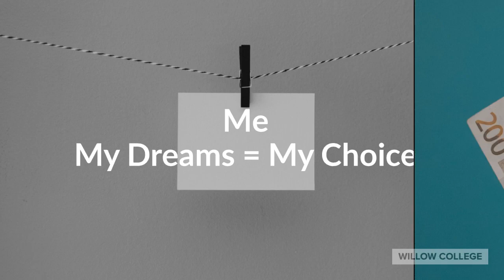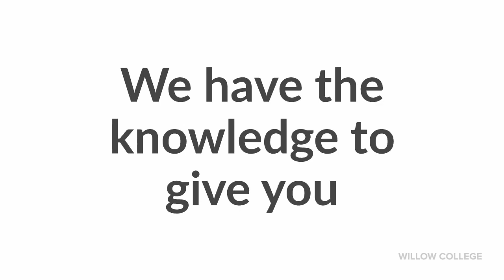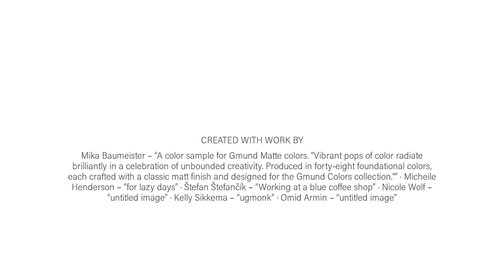How to Become a Successful Color Consultant in 12 Weeks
Lee Brown discusses the new Color Consultant online course from Willow College. How to Start a Color Consultancy Business in 12 Weeks. If you love home interiors and want to start a new career - color consultancy is a great way to start and will provide a foundation to move on to Interior Decorating and Interior Design. Online learning is small bite sized pieces.
Time for change? Take your color skills to the next level. Do you need to earn so extra cash? Do you love decorating? Do you spend hours scrolling through Instagram, Houzz and Pinterest? Transfer your time spent on social media to time spent online with WillowCollege.com learning Interior Decorating and you can soon be charging clients for your decorating ideas and concepts.
today to see how you can change your life in just 12 weeks!
WillowCollege.com can help you.
WillowCollege.com provides affordable and achievable online courses on interior design and decoration, color and curtain design. WillowCollege.com are the Specialists in Online Interior Design Education.

Undertaking Interior Design Courses can provide you with the tools to create happy, safe, beautiful places for your friends, family and clients to live, and the ability to make a money from a new career option.

Chris and Lee Brown, the founders of WillowCollege.com are Professional Interior Designers. They share their knowledge with the world's students at an affordable price. Chris and Lee's goal is to spread their interior design skills and help you to help make the world a better place to work, live and play. They have been successfully doing this online for 18 years now.

WillowCollege.com encourages learning and thrives on having enthusiastic and passionate students, we don’t want to exclude students because of a cost barrier.

Our design and decorating courses are different from other interior design schools, we like to share our experiences and hurdles we’ve overcome in more than 35 years of being in the Interior Design business. Shared working knowledge is something you don’t find in a textbook or an Institute’s lessons and it means that you can get up and running without having to go through a journey of making mistakes and learning through life's experiences - just use ours!

WillowCollege.com also removes another barrier to enrolling at a design school, which is often prior learning. There is no prerequisite for starting courses, no previous design knowledge is required. You just need the desire, passion and drive to learn about interior design. You don’t even need a big attention span as the majority of lessons only take 3 minutes. Another great feature is that you can do these lessons whenever you want. You can stay working at your job and learn in your spare time, transition to be an interior designer, decorator or color consultant when you feel ready, gain confidence throughout the journey and get some projects under your belt.

Find out more about the online courses we have available – they are all ready for you to start learning Interior Design online today. Give it a go!